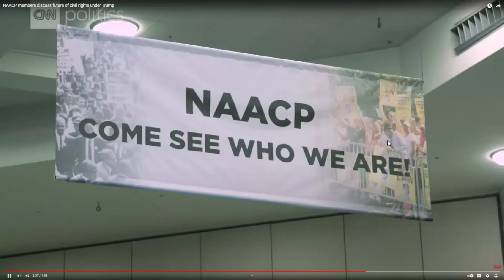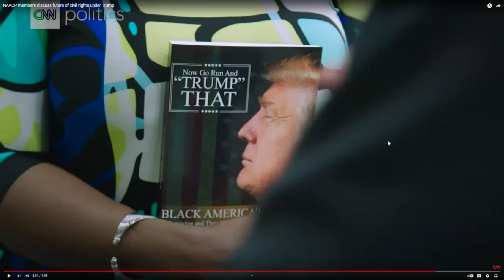NAACP IS RAN BY THE ILLUMINATI